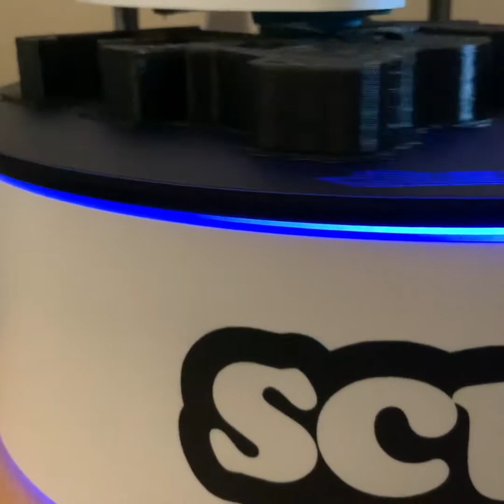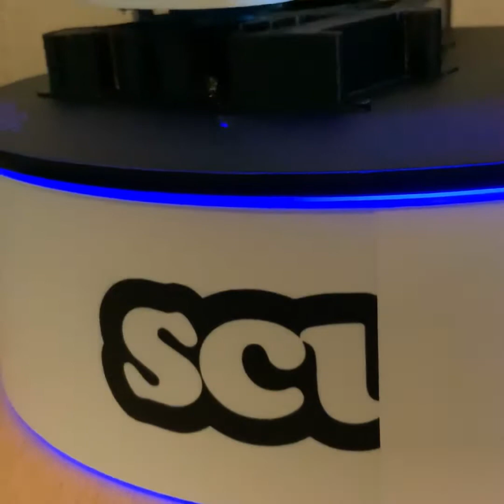3D love your bulldog